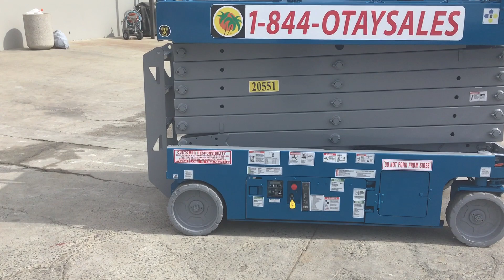STOCK #20551: 2016 GENIE GS-4047 ELECTRIC SCISSOR LIFT FOR RENT IN SAN DIEGO -- OTAY MESA SALES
STOCK #20551: THIS 2016 GENIE 40' LIFT GS-4047 ELECTRIC SCISSOR LIFT IS PART OF THE OTAY MESA SALES, SAN DIEGO & SOUTHERN CALIFORNIA AERIAL WORK PLATFORM RENTAL FLEET. THIS SAN DIEGO RENTAL ELECTRIC SCISSOR LIFT FEATURES A 46' WORKING HEIGHT, AN ONBOARD CHARGER, DECK EXTENSION, POWER TO PLATFORM AND NON-MARKING CUSHION TIRES. CALL 844-OTAYSALES FOR MORE INFORMATION ON THIS OR ANY OF OUR SAN DIEGO AWP RENTALS.